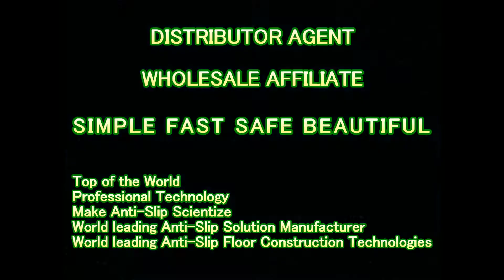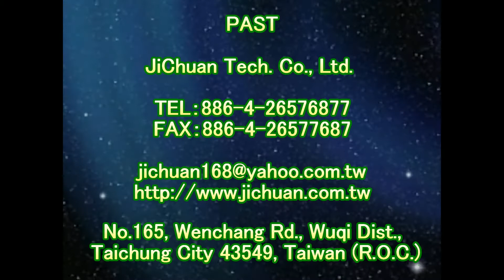P.A.S.T 1372 Bank Pavement Quartz Brick Wash Pebble Non Slip Treatment